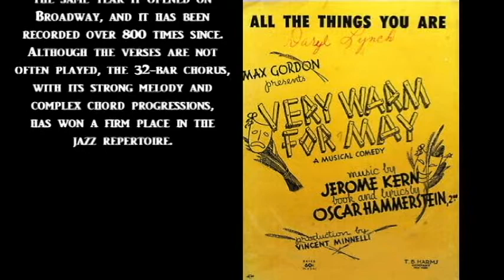"All the Things You Are": Original Arrangement for Solo Guitar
This video is the fourth in a series of original solo guitar arrangements of early jazz standards. At present, I intend to post one a week and then collect the individual videos into one long video of an hour's length or so. I hope to continue that process indefinitely.

Standard notation and tab are available for this piece free of charge on the Jazz Standards page of my